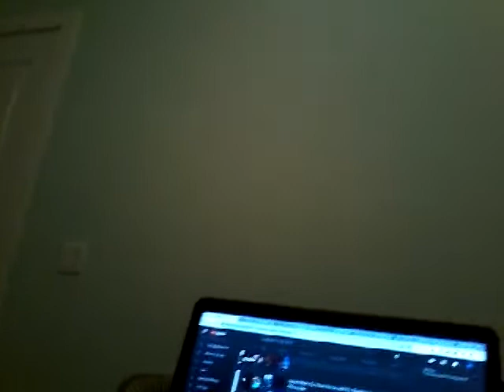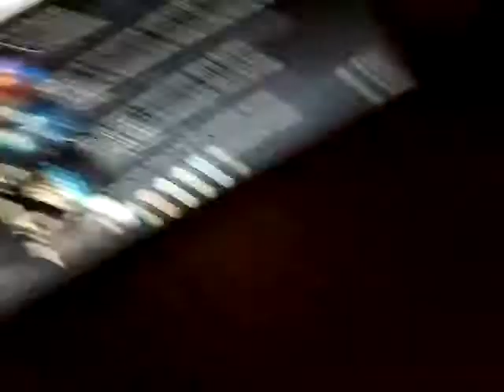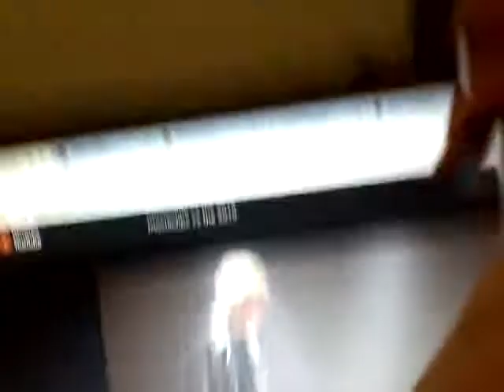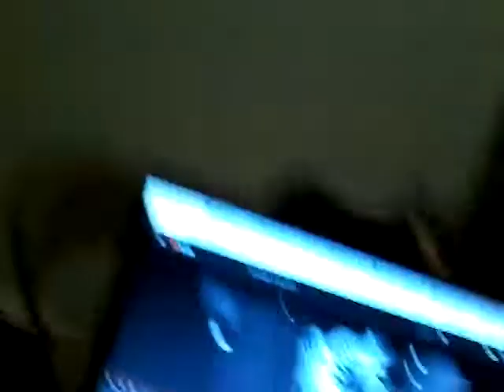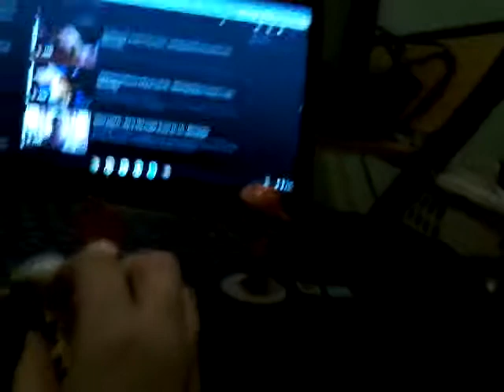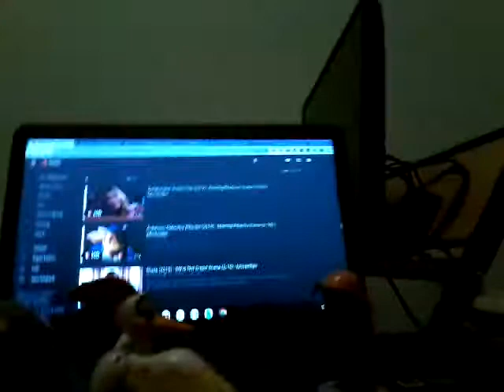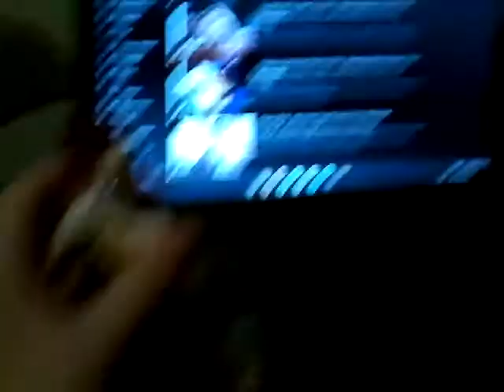Izzy Watch Make Yesterday While Watch Pokemon